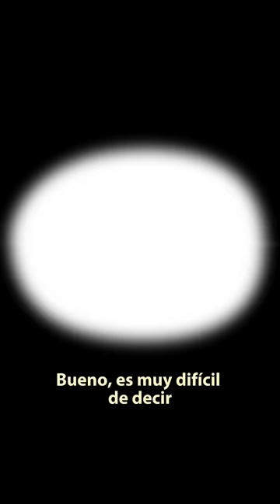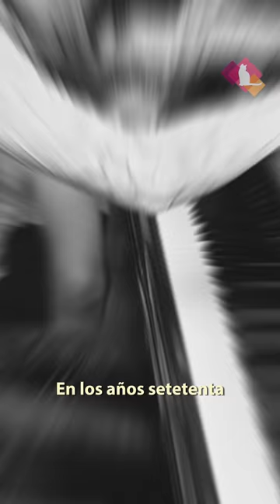SCHOOL OF ROCK y FANTASMA DE LA ÓPERA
SCHOOL OF ROCK el musical